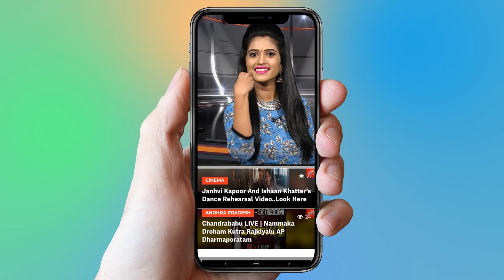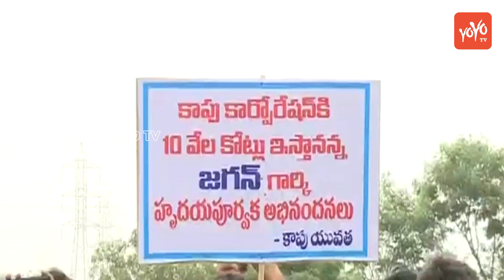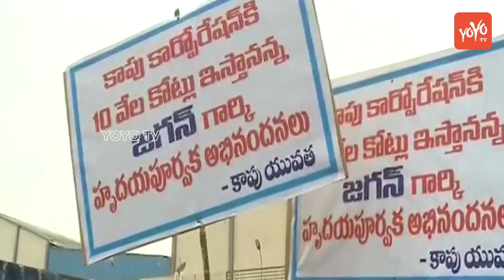YS Jagan Praja Sankalpa Yatra at Gollaprolu | East Godavari District | AP Politics | YOYO TV NEWS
YS Jagan Praja Sankalpa Yatra at Gollaprolu